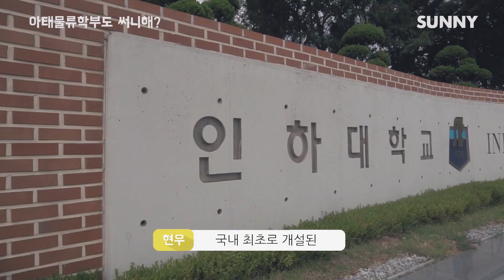[0000과도 써니해?] 아태물류학과 권현우 써니를 만나다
* 영상 제작
SK SUNNY 영상 에디터 [데이지]팀 (김민영, 장재경)